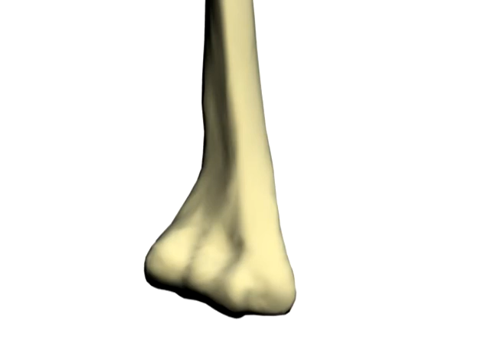Distal Humerus ; version